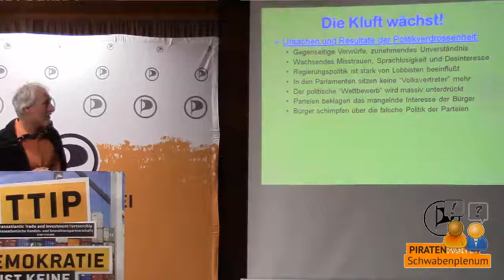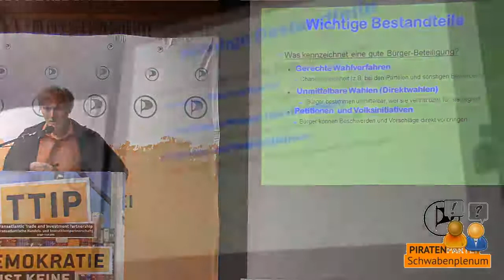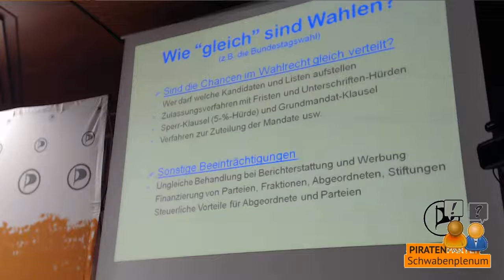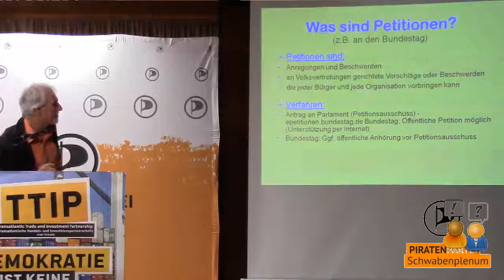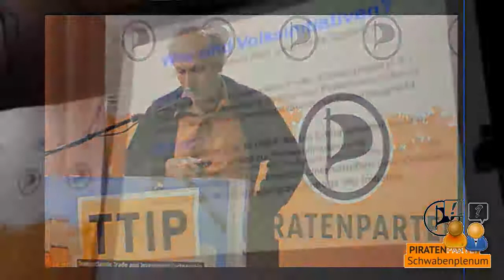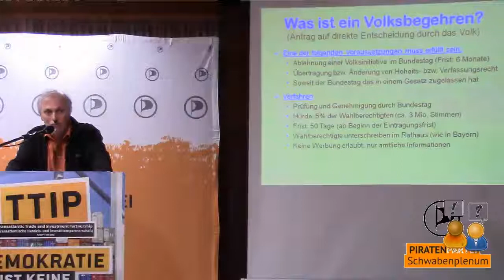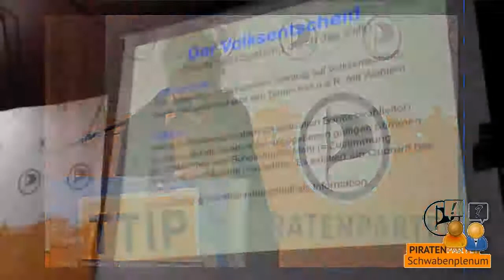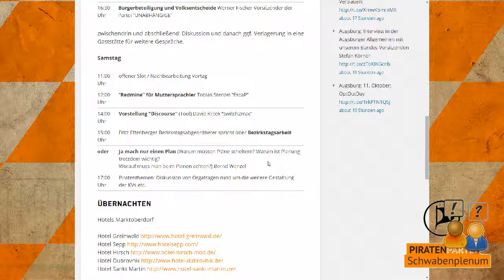Schwabenplenum - Bürgerbeteiligung und Volksentscheide Werner Fischer, Partei “UNABHÄNGIGE”